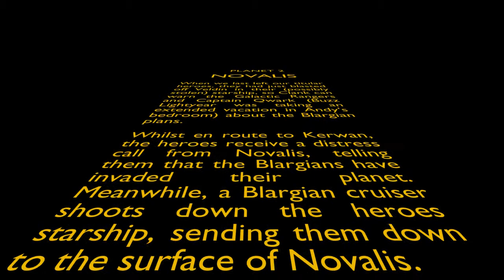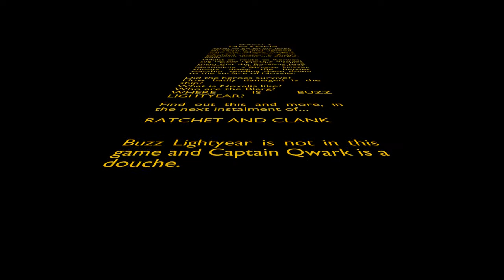Ratchet & Clank (2016) Walkthrough 02 Novalis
In this video we explore Novalis, journey through the secret caves, get a gold bolt and have a look at the sewerage plant before getting into a scrape or 4.

Bonuses and hidden items will be found in the main run, if there isn't a chance to get them, a separate video will be made.

Cut scenes will be included when I can, but due to the capture of footage on the PS4, some of the scenes were blocked and couldn't be included (Hint Hint SONY & INSOMNIAC)

Ratchet and Clank is a game based off a movie based off a PS2 game of the same name. This game was created by Insomniac Games and published by Sony Computer Entertainment in 2016.

I can also be found on Twitter and on Twitch (not currently streaming though), details are located at the end of the video.